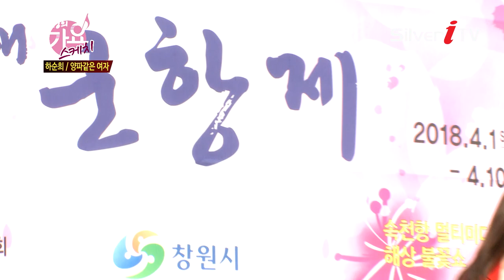겹겹이 쌓인 비밀.. 하순희-양파 같은 여자[가요스케치,실버아이TV]